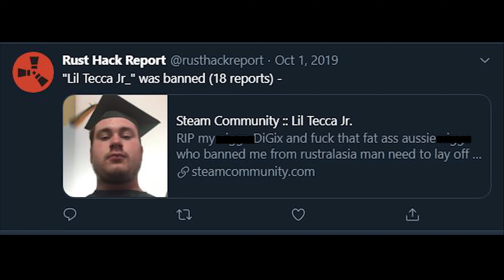ADMIN Highlights #1 | Rust Funny Moments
Hope you guys enjoy the video, this is a recap of some of the funny moments captured since I started! Make sure to follow socials to keep up to date of live streams and future videos!